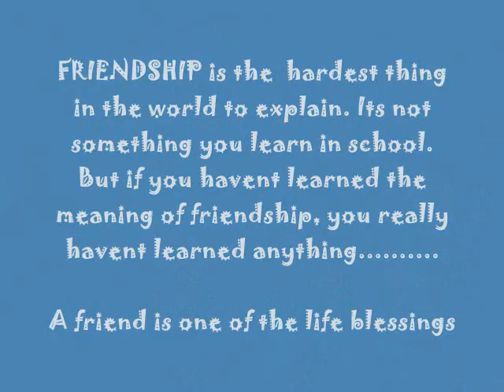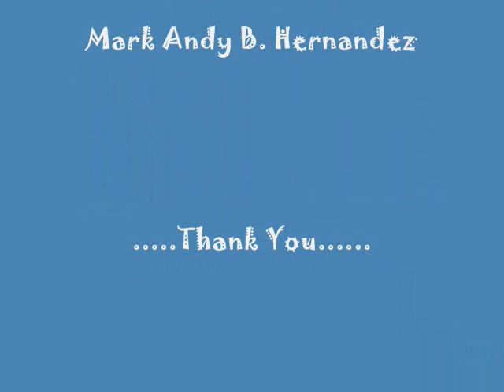manuel veloso memorila hospital_0001.wmv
manuel veloso volunteer nurses and nurse attendant..random pics,,,,